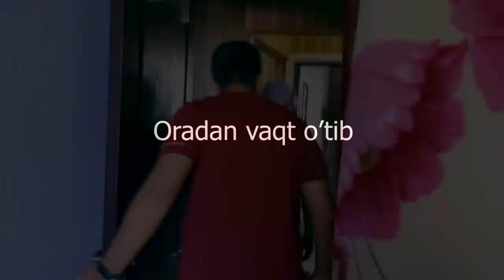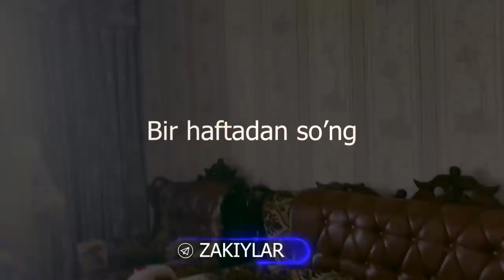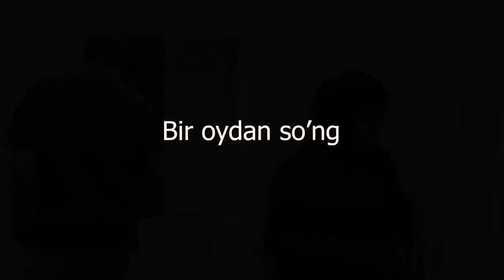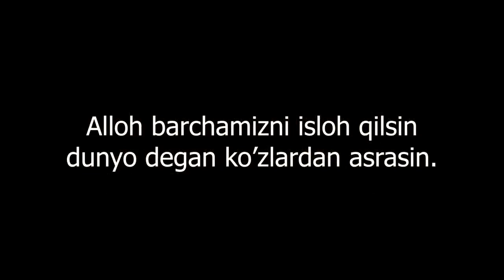AYOLIGA Gapi O'tmagan Er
Assalomu alaykum hurmatli Do'stlar obuna bo'ling kanalimga